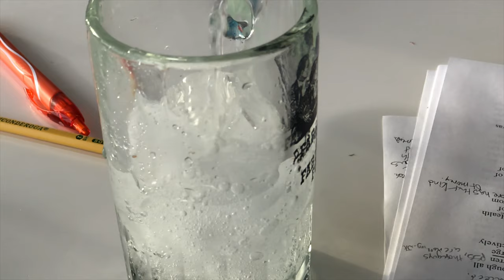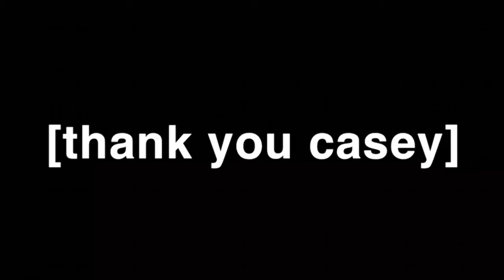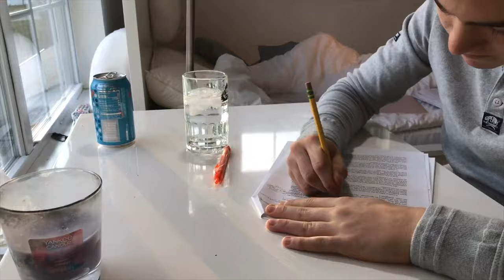MY FIRST VLOG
Hey everyone, I'm Mr Fandyman. Starting this year, 2019,  my Vlogs will be formatted differently so that they have a more cinematic feel to them while having more energy. Previously, I have used Mr BenBrown as my guide, which will still be incorporated as he has taught me valuable things but from here on out, at least for this year, I will be using Casey Neistat who I definitely recommend you to check his channel out. I hope you enjoy my new Vlog style!

Great Experience